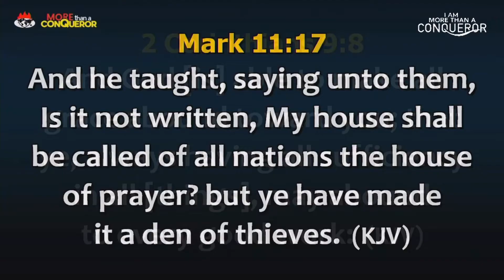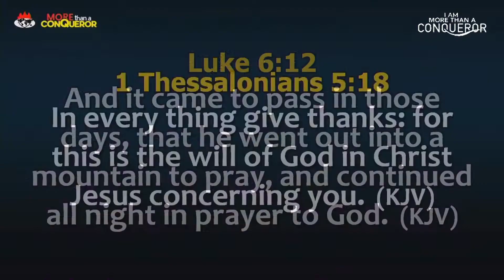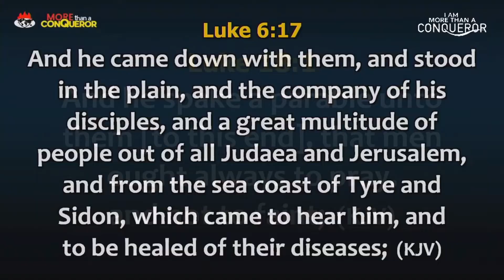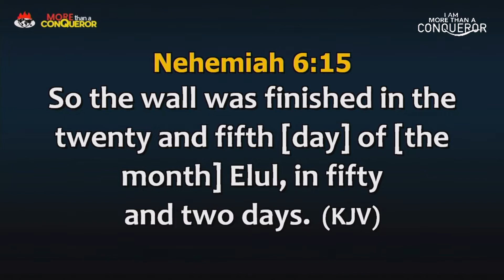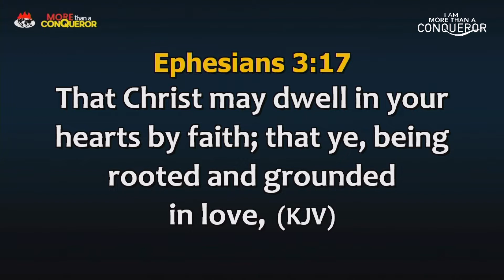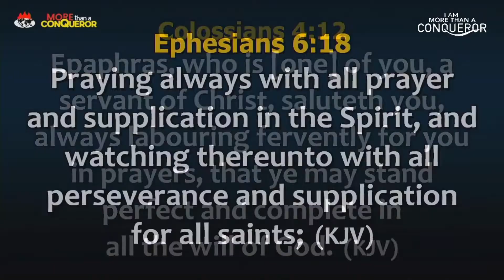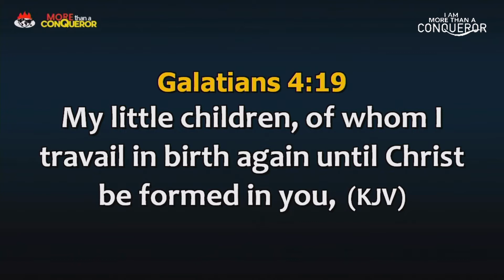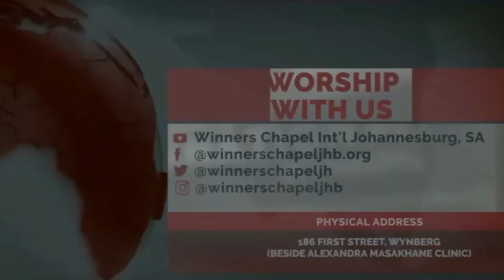KINGDOM ADVANCEMENT PRAYER IS EVERY BELIEVERS RESPONSIBILITY P3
Ministering: Pastor Charles Oputa
National and Residence Pastor of Winners Chapel International Wynberg - Johannesburg

Operation Change of Story 7 Days Prayer and Fasting - 04 April 2022